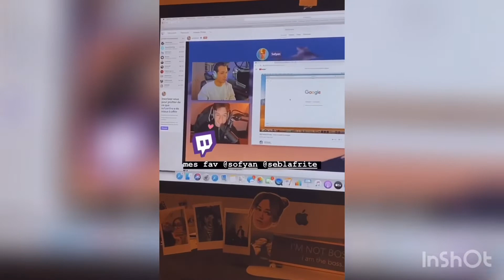LENA SITUATION SE CONFIE À PROPOS DE SON PAPA, ET NOUS DONNE CES FAVORIS STREAMEUR SUR TWICHT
Bienvenue sur direct snap
Lena situation nous fait quelques confidence par rapport à son père, et nous donne ces favoris streameur sur twitch.

N’hésitez pas à partager votre réaction en commentaire